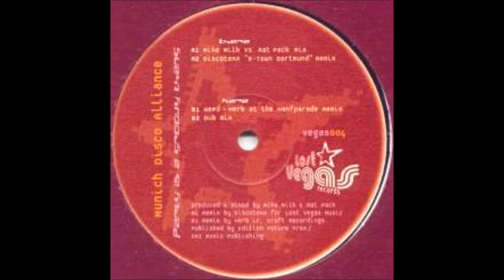Munich Disco Alliance - Party Is A Groovy Thang (Dub Mix)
Munich Disco Alliance ‎- Party Is A Groovy Thang
Label: Lost Vegas ‎- vegas004
Format: Vinyl, 12", Maxi-Single
Country: Germany
Released: 1998
Style: House, Deep House